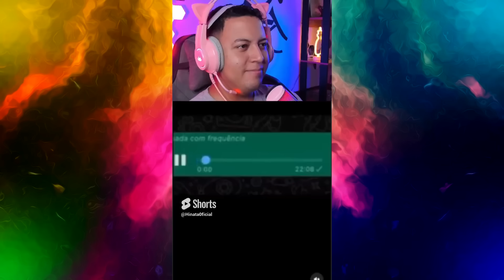Tente não rir compilado 13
VCS SÃO DE MAIS ..
OBRIGADO POR ESTAREM PRESENTE
AJUDEM O CANAL A CRESCER